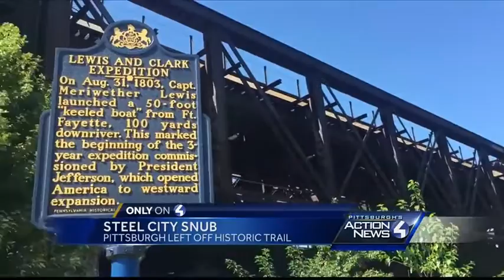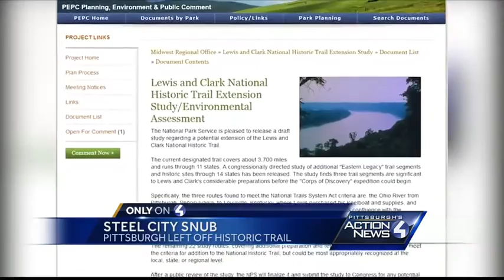Help get Pittsburgh on the Lewis and Clark map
The National Parks Service is asking for your input for one more week, you can help right a historical wrong.